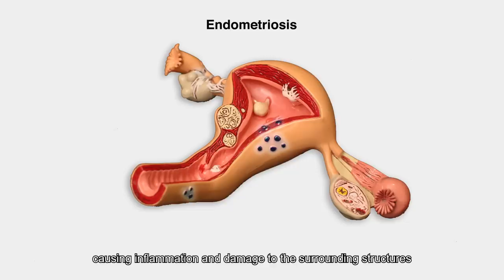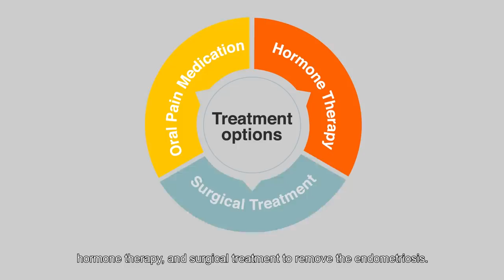What is Endometriosis – Symptoms and Treatments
Endometriosis is a common condition which affects up to 1 in 10 women. Hear Dr Wei-Wei Wee-Stekly, Consultant, Minimally Invasive Surgery Unit, Department of Obstetrics and Gynaecology, KKH, explains what is endometriosis, the common symptoms and treatment options for this condition.

to learn more about its symptoms, diagnosis and treatments.